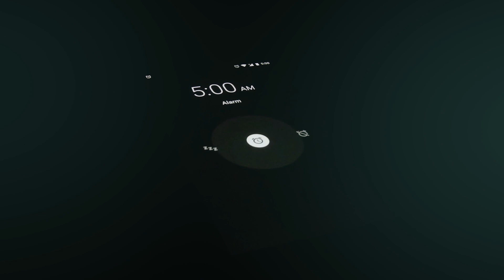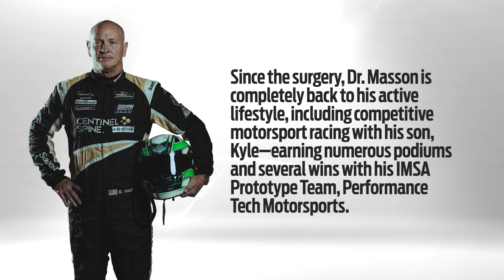prodisc Surgeon-as-Patient Stories: Neurosurgeon Dr. Robert Masson | Cervical Total Disc Replacement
This is the story of Dr. Robert Masson and his experience not just as a Neurosurgeon who uses prodisc® for his patients, but as a prodisc recipient who went through the journey of being a patient himself.

In the story, the Orlando-based doctor speaks of his lifelong passion for high-performance activities—including wakeboarding and motorsports racing. But after a trampoline accident resulted in a herniated cervical disc, his ability to live an active lifestyle was severely curtailed. Once he began to feel numbness in his hand, affecting his confidence as a Neurosurgeon, he knew that it was time to become a patient himself.

In May 2013, Dr. Masson underwent a total disc replacement procedure with prodisc C and felt immediate pain relief following the procedure—returning to his daily activities and performing surgeries a mere 1 week after his own surgery. Since then, he has not only climbed Mt. Kiliminjaro, but he has also placed and won in multiple IMSA Prototype racing events with his team, Performance Tech Motorsports. See the story of this total transformation.